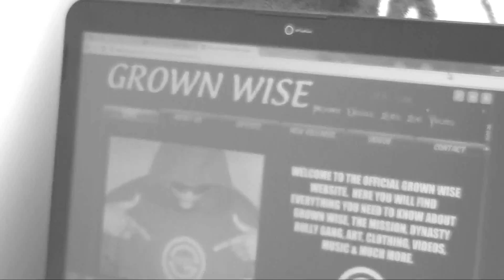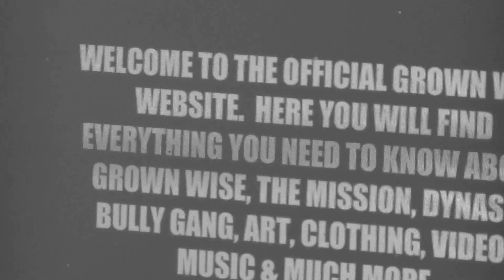YOU WOULDN'T UNDERSTAND (EXCLUSIVE FREESTYLE)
Exclusive Freestyle by Prince Black!! Official Mixtape NoChoice Coming Soon!
Bleezy shows rare footage of the GROWN WISE HOODYS AND THE OFFICIAL WEBSITE!!